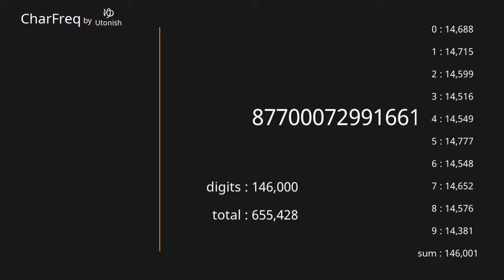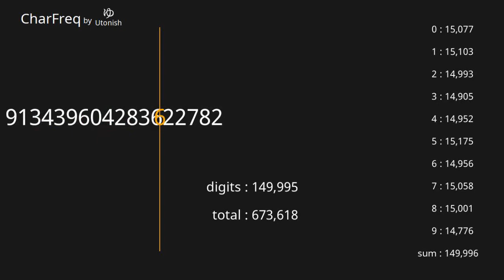Pi π 3.14... 140,001~150,000 digits 【Character Frequency】